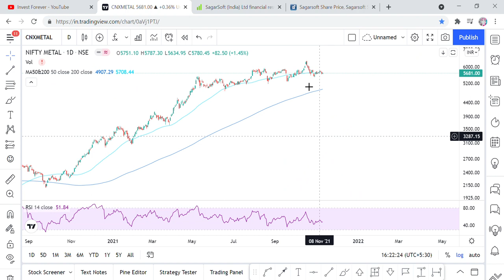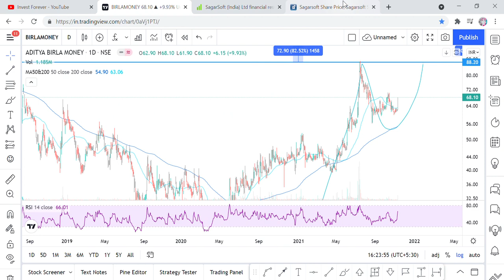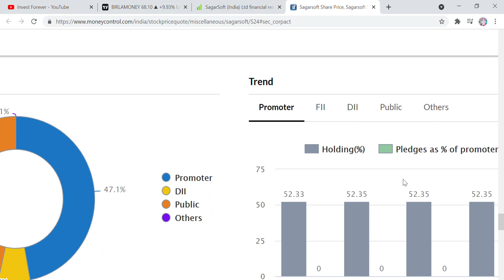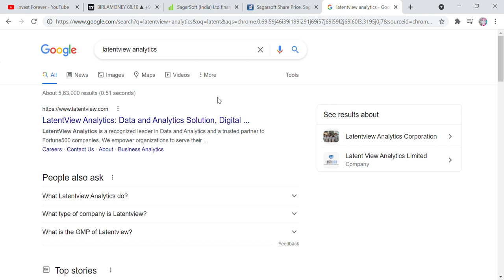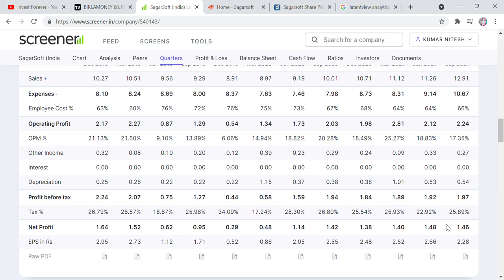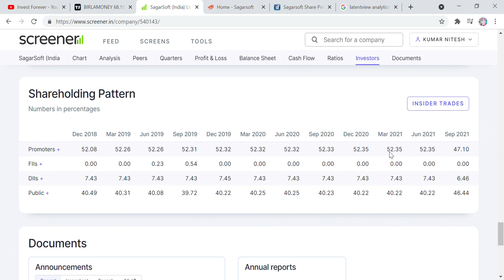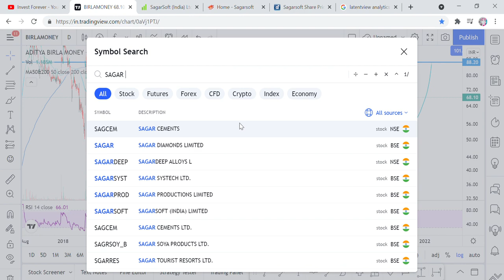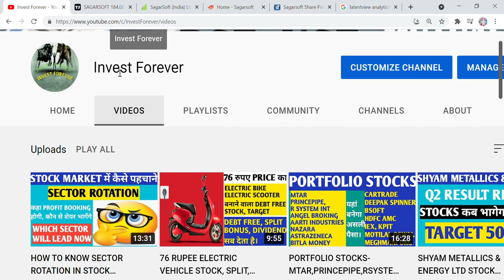LOW RISK HIGH RETURN STOCK, SAGAR SOFT STOCK ANALYSIS, TARGET 259 RS, DEBT FREE, VALUE BUYING STOCK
Hi Friends,